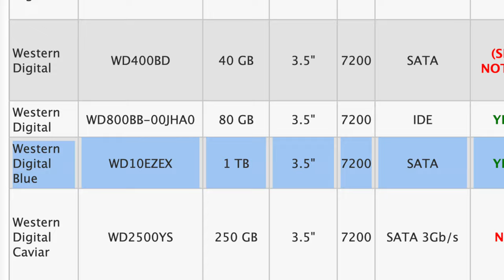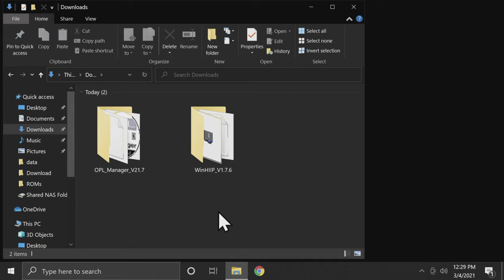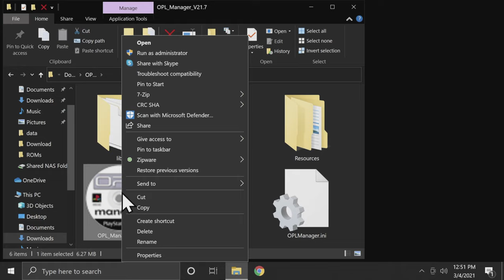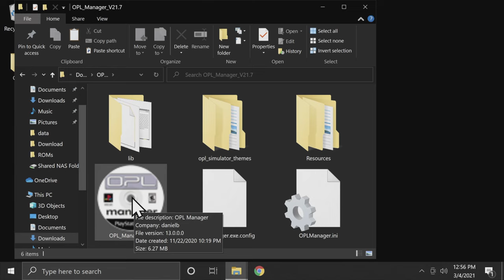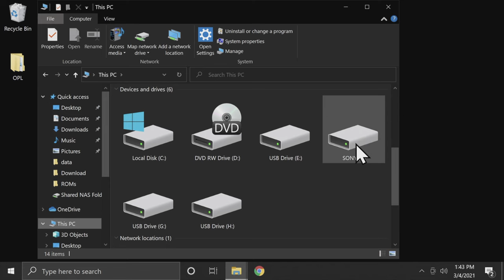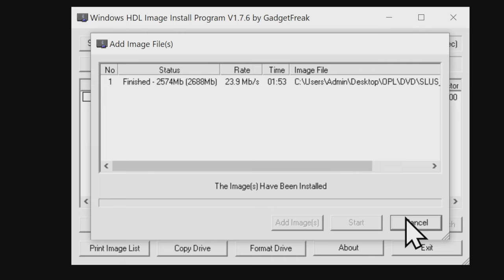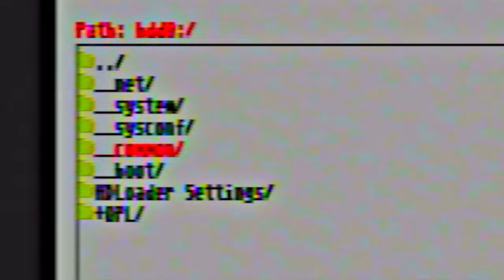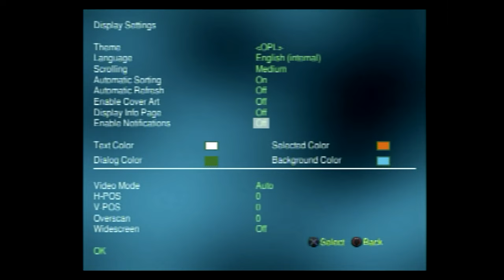PS2 Hard Drive Upgrade Guide - FAST & EASY Setup!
Use this PS2 hard drive upgrade guide to play backups of your games in just minutes.
How To Play PS2 Games On PS4 With USB 2021 Full Guide

𝐏𝐒𝟐 𝐌𝐄𝐑𝐂𝐇 𝐘𝐎𝐔'𝐋𝐋 𝐋𝐎𝐕𝐄!

Free McBoot PS2 Memory Card
(Amazon link)

WD Blue 1TB SATA 3.5” 7200 RPM HDD
(Amazon link)

SATA to PS2 HDD Adapter
(Amazon link)

USB 3.0 to SATA Dual Bay Dock
*Amazon link)

Get HDMI Output From Your PS2 & PS1
(Amazon link)

Or Get Component Output Here
(Amazon link)

SanDisk 128GB USB Storage Drive
(Amazon link)

Awesome Wireless Controllers For PS2
(Amazon link)

Genuine Sony MagicGate PS2 Memory Card
(Amazon link)

And an A/C adapter to power your PS2 Slim
(Amazon link)